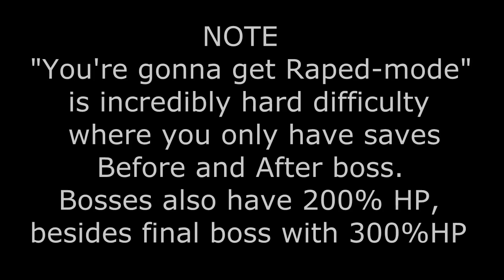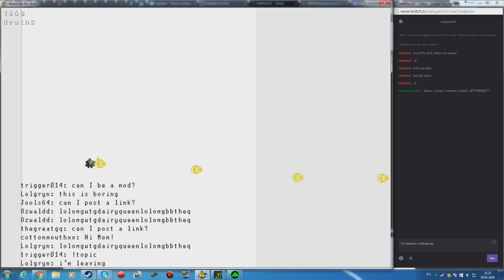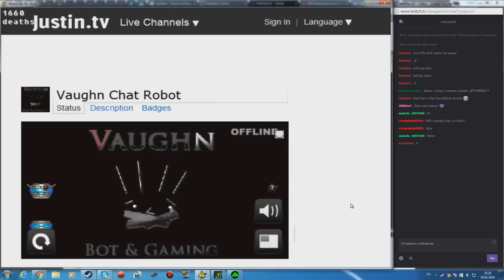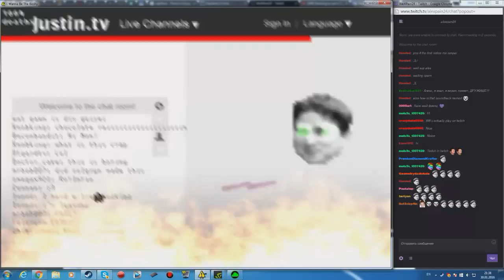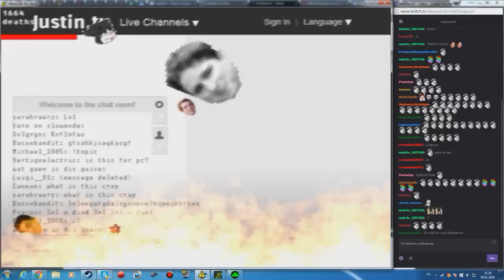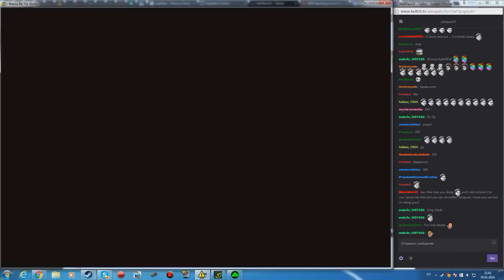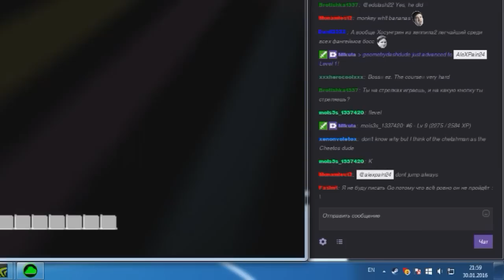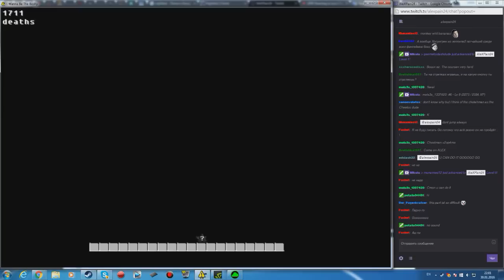Boshy - Secret Bosses - "You're Gonna get Raped-mode" (On Stream)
Kappa ez and fun . Cheetahmen was considered as hardest boss in the game . He took me 5K+ attempts on my first time back then , even on summer stream he still took me 1 hours on Hardon-mode 100% run . But on on Rape-mode he only took me 15 min. and so ez for me now -_-